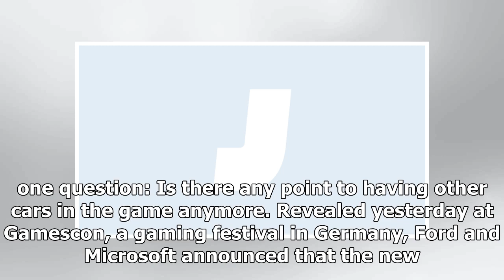The 2019 Ford Ranger Raptor Will Be There to Leap Over Literally Everything in Forza Horizon 4 | k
The 2019 Ford Ranger Raptor Will Be There to Leap Over Literally Everything in Forza Horizon 4 | k production channel
Photo: FordTruck YeahThe trucks are good!  Without a doubt, the best part of Forza Horizon games is crashing around off-road in a bigass truck. You earn points,...